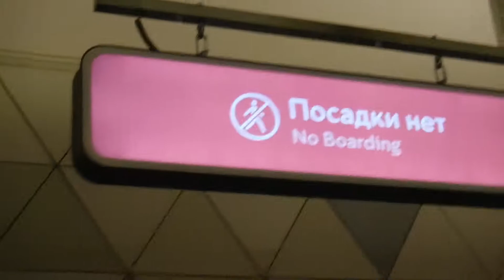Электропоезд 81.717.714 "Номерной" на ст. Селигерская.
Отправление в тупик.